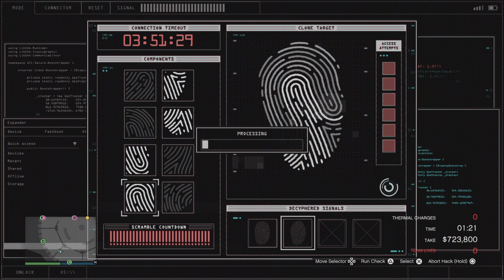Gta 5 Online - Diamond Casino Heist: Aggressive (No Commentary) Ps5 Gameplay.